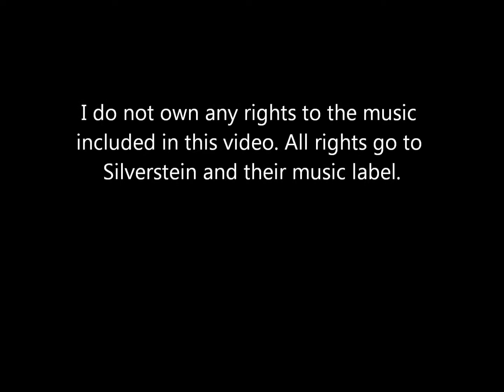Rock And Roll Childhood